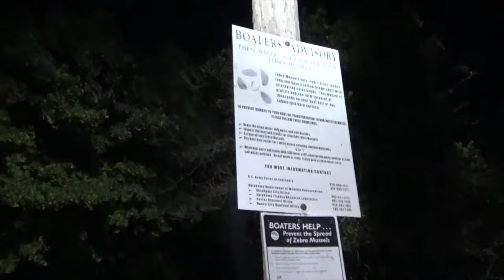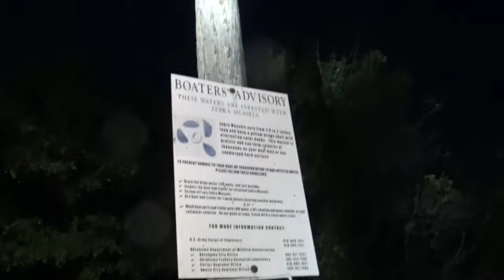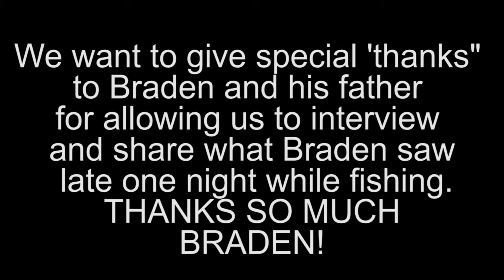"9yr old boy see a BF at Oklahoma Lake!"- Episode #61 / (MEMBERS ONLY Show #5 / 2019)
This MEMBERS ONLY Show #5, features an interview that Wiley Dave & Mike had with a 9yr. old boy named, Braden this past 2018. Braden and his father were fishing late in the early hours, when Braden turned his head and was surprised... he witnessed something that few people every get a glimps of. a BIGFOOT!
     We sincerely appreciate Braden coming forward with eyewitness encounter story, and for his parents allowing us,  Cryptid Brothers Investigations,  to share his BIGFOOT encounter.

Nationwide Creature Encounter Report Hotline / CALL Toll-Free 24/7:   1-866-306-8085